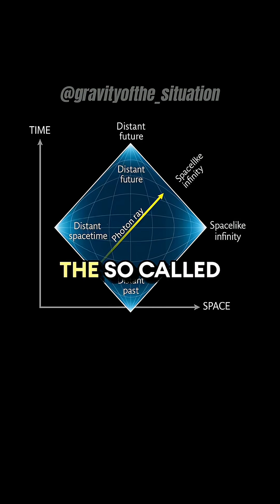What is inside a black hole? 🤔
In this mind-bending clip, physicist Brian Cox explores what the inside of a black hole might be like. Cox explains how, beyond the event horizon, our current laws of physics break down, making it impossible to know for certain what lies within. He describes the concept of singularity — a point of infinite density where space and time themselves collapse — and discusses why black holes remain the ultimate mystery of the cosmos. The conversation highlights both the limits of human knowledge and the profound questions that black holes force us to ask about reality itself.